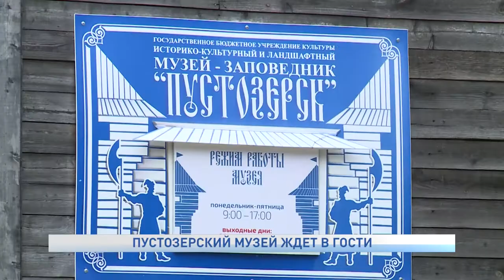ПУСТОЗЕРСКИЙ МУЗЕЙ ЖДЕТ В ГОСТИ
Добро пожаловать в "Дом Шевелевых". В рамках Года добра, объявленного главой региона в 2021 году, Пустозерский музей предлагает ребятам провести нескучные и познавательные каникулы в его стенах.